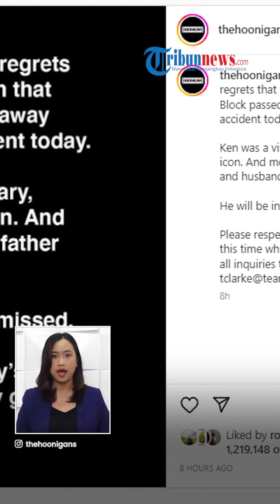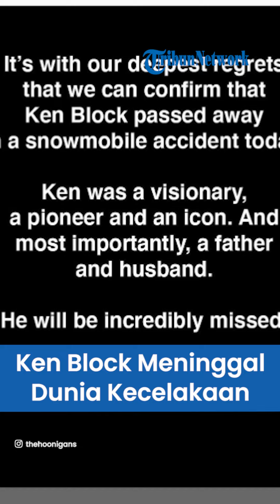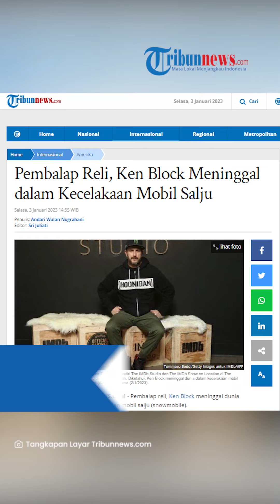Ken Block Meninggal Dunia dalam Kecelakaan Snowmobile, Alami Cedera setelah Kendaraan Terbalik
TRIBUN-VIDEO.COM - Pereli profesional Ken Block dilaporkan meninggal dunia dalam kecelakaan saat menggunakan kendaraan salju atau snowmobile pada Senin (2/1).

Ken Block mengalami cedera seusai mobil salju yang dikendarainya terbalik.

Kabar meninggalnya Ken Block diungkap dalam akun Instagram Hoonigan.